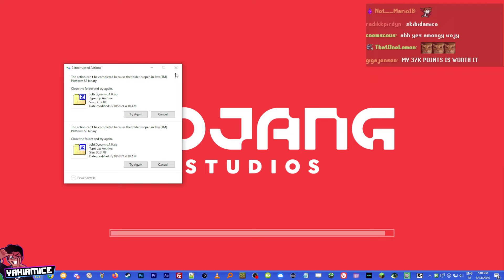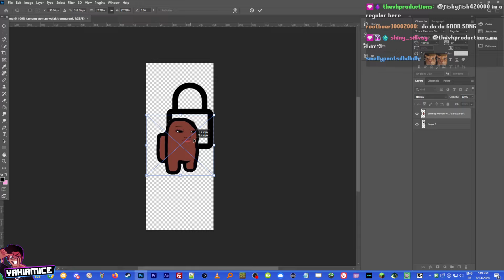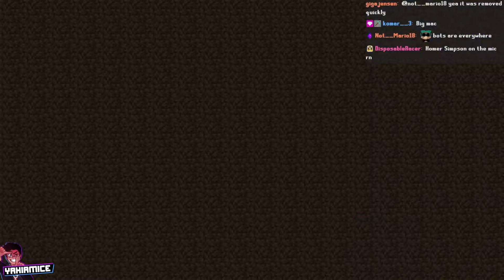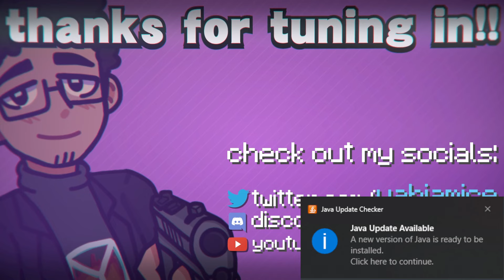Minecraft But my throat hurts 🤒